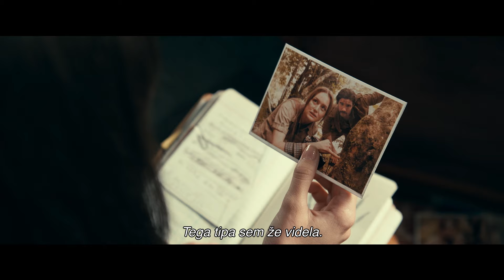MADAME WEB - v kinu od 14.2.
Superjunaki / Psihološki triler
»Medtem, v drugem vesolju ...« Madame Web odstopa od običajnih filmov te zvrsti in je zgodba o izvoru ene najbolj skrivnostnih junakinj iz Marvelovega sveta. V napetem trilerju je slavna Dakota Johnson Cassandra Webb, bolničarka na Manhattnu, za katero se zdi, da ima jasnovidne sposobnosti. Ko se je prisiljena soočiti z odkritji o svoji preteklosti, se združi s tremi mladimi ženskami, ki jim je usojena mogočna prihodnost – če bodo preživele smrtonosno sedanjost.

V kinu od 14. februarja!